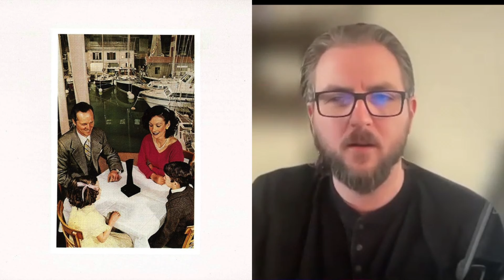Led Zeppelin : Desert Island Playlist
So you are going to a Desert Island and you can only pick 10 Led Zeppelin songs.

What if you had to compromise and build the list with others?

This is a game of sabotage and desperation to live out your days with the songs you love.

This is just a game, these are just opinions.

What was Led Zeppelin's original name?
The band was initially called The New Yardbirds, formed after the breakup of The Yardbirds, which included Jimmy Page. They later renamed themselves Led Zeppelin.
Who were the members of Led Zeppelin?
The band consisted of Jimmy Page (guitar), Robert Plant (vocals), John Paul Jones (bass/keyboard), and John Bonham (drums).
What is Led Zeppelin's most famous song?
"Stairway to Heaven" is often considered their most iconic song and is one of the most played on classic rock radio stations.
When did John Bonham die, and why did Led Zeppelin disband?
John Bonham passed away on September 25, 1980, after which the band decided to disband, stating they could not continue without him.
What was Led Zeppelin’s best-selling album?
Their fourth album, commonly referred to as Led Zeppelin IV, sold over 37 million copies worldwide and includes "Stairway to Heaven."
What inspired the name Led Zeppelin?
The name was suggested by Keith Moon of The Who, who joked that the band would "go down like a lead balloon," leading to the slightly altered name "Led Zeppelin."
Did Led Zeppelin really steal songs from other artists?
The band has been accused of plagiarism on several occasions, notably for songs like "Dazed and Confused" and "Whole Lotta Love." Some cases have resulted in settlements.
What year did Led Zeppelin release their debut album?
Their self-titled debut album, Led Zeppelin, was released on January 12, 1969.
What is "The Hermit" in Led Zeppelin lore?
"The Hermit" refers to the mystical figure on the cover of Led Zeppelin IV, a nod to Tarot and mythological imagery often associated with the band's music.
What is the meaning behind the four symbols on Led Zeppelin IV?
Each symbol represents a member of the band. They have different interpretations, with Jimmy Page's "Zoso" symbol being the most mysterious and often linked to occult or alchemical meanings.